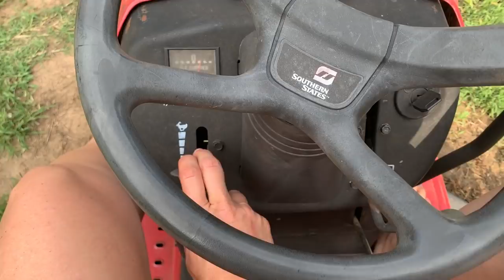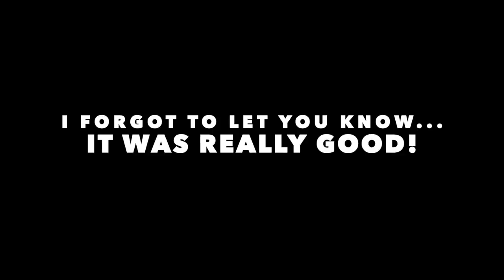Bring the water!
In more than one way we need water this week...the beans, the corn...the pool. 🙃 More hay is on the ground (lots of hay!). Next up is working cows, though. As always, THANK YOU for being here! We appreciate you more than we can say. Stay safe, be well and keep hydrated. Best, The Bernards